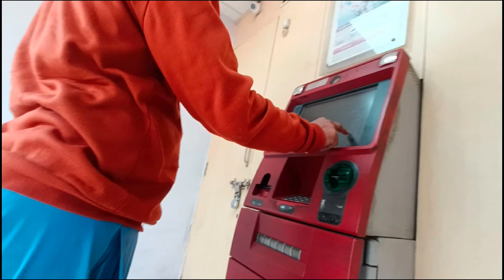हमारी कमला रानी 🪷 घर आई आज 🤗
नमस्कार दोस्तो 🙏